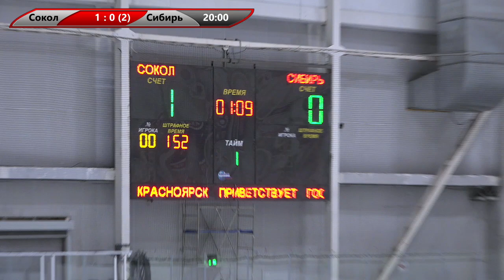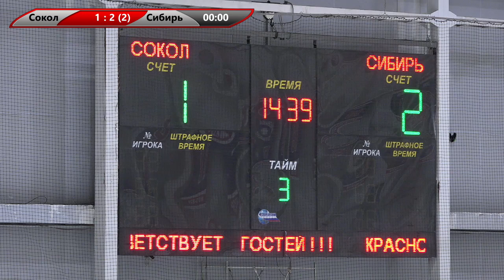Сокол - Сибирь. 2008. 14.01.2023. 2 период.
Liga.LIVE - ХОККЕЙ
- Прямые трансляции матчей, статистика, обзоры.